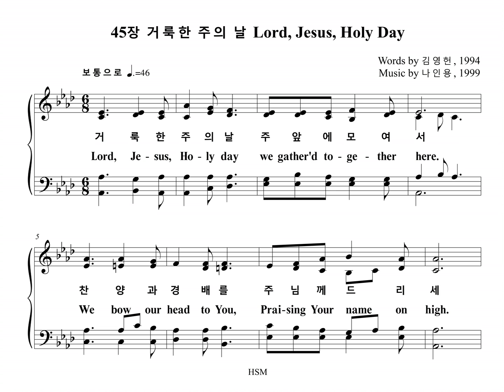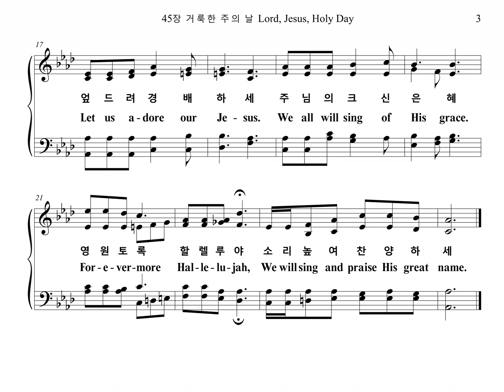45장 거룩한 주의 날 Lord, Jesus, Holy Day (Tenor Part)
찬송가 45장 "거룩한 주의 날 (주의 날)" 테너 파트를 올립니다.
The Tenor Part of the Hymn, "Lord, Jesus, Holy Day", is uploaded.

주의 날

1. 거룩한 주의 날 주 앞에 모여서
찬양과 경배를 주님께 드리세
주님의 크신 사랑 놀라운 주의 은혜
귀하신 주께 영광 영광을 돌리세
엎드려 경배하세 주님의 크신 은혜
영원토록 할렐루야 소리 높여 찬양하세

2. 거룩한 주의 날 주 앞에 모여서
온몸과 마음을 다 주께 드리세
한없는 주의 복은 부족함 전혀 없네
귀하신 주께 감사 감사를 드리세

3. 거룩한 주의 날 주 앞에 모여서
하늘의 소망을 다 함께 누리세
날마다 주의 성령 우리를 인도하니
십자가 바라보며 주님만 따르리

1. Lord, Je-sus, Ho-ly day We gather'd to-ge-ther here.
We bow our head to You, Prai-sing Your name on high.
In-fi-nite love of Je-sus Won-der-ful grace of our Lord.
Glo-ri-fy Him to-ge-ther, Je-sus our pre-cious Lord.
Let us a-dore our Je-sus. We all will sing of His grace.
For-e-ver-more Hal-le-lu-jah, We will sing and praise His great name.

2. Lord, Je-sus, Ho-ly day We gather'd to-ge-ther here.
We give our-selves to You Bo-dy and heart and soul.
With all His bound-less bles-sings He sup-plies e-very real need.
Let us thank Him to-ge-ther, Je-sus our pre-cious Lord.

3. Lord, Je-sus, Ho-ly day We gather'd to-ge-ther here.
We share the hope of Heav'n Good news for all the world.
Day by day Ho-ly Spi-rit You lead our way to true life.
See-ing the cross a-bove us, We fol-low on-ly Christ.